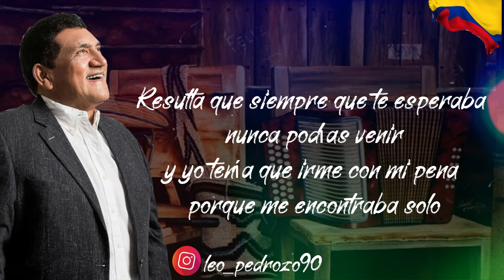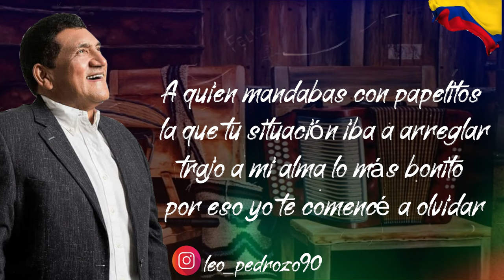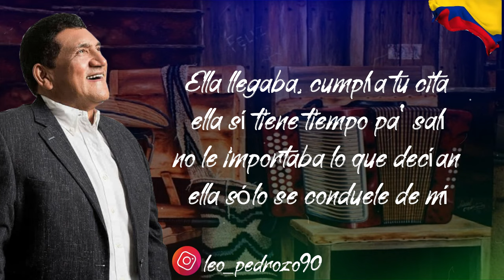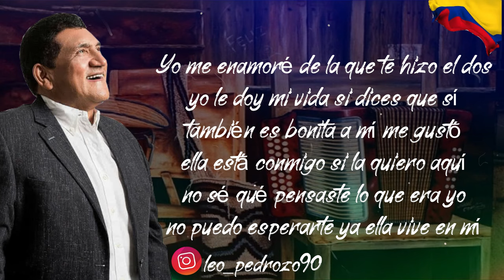La Que Te Hizo El Dos - Hermanos Zuleta (Letra)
Yo sé que algún día
te vas a enterar
y sé que esto
te va a causa dolor
mi fe por ti
tuvo que claudicar

De nuevo me enamoré
de nuevo me ilusioné
por ti ya no siento amor

Resulta que siempre
que te esperaba
nunca podías venir
y yo tenía que irme
con mi pena
porque me encontraba solo

No sé si tenía novia
no sé si tenía una amiga
lo cierto es que ya habían días
que todo era soledad

A quien mandabas con papelitos
la que tu situación iba a arreglar
trajo a mi alma lo más bonito
por eso yo te comencé a olvidar

Yo me enamoré de la que te hizo el dos
yo le doy mi vida si dices que sí
también es bonita a mí me gustó
ella está conmigo si la quiero aquí
no sé qué pensaste lo que era yo
no puedo esperarte ya ella vive en mí

Porqué tuviste que portarte así
por qué no hiciste nada por cambiar
tomé, y tuve que llorar por ti
Era mi peor vivir, no era nada sin ti
me tuve que conformar

Si a nadie le gustabas pa' tu novio
tú gustabas de mí
pero eres muy cobarde
tú no tomas ni tus propias decisiones

De vaina de ti un abrazo
de vaina te di un besito
yo nunca escuché un te amo
sólo mandas papelitos
ella llegaba, cumplía tu cita
ella sí tiene tiempo pa' salí
no le importaba lo que decían
ella sólo se conduele de mí

no puedo esperarte ella vive en mí